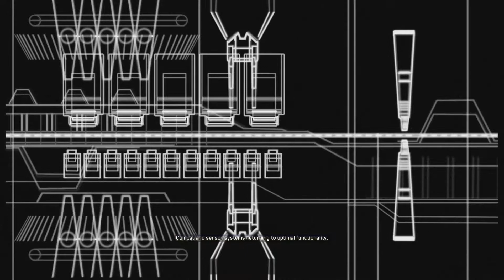The Great Wastelands Part 2 | Homeworld Remastered Part 5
The Exiles strike the first blow against the Taiidan in the name of Kharak.